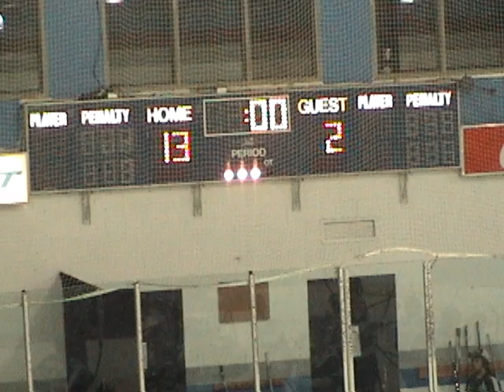Horns vs Butte Nov. 6, 2010.dv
Highlights from the Bighorn home game on November 6, 2010 against the Butte Rough Riders.